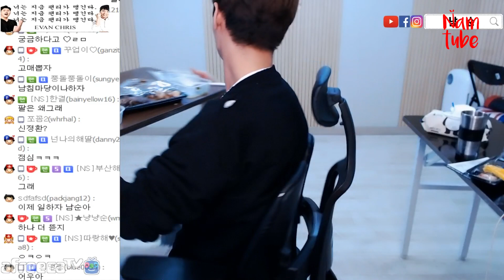강남에 BJ들 야외방송이 제한된다? 남순이의 솔직한 생각 [고박사 LA갈비+미역국 먹방]/171005 │ 남순 #2